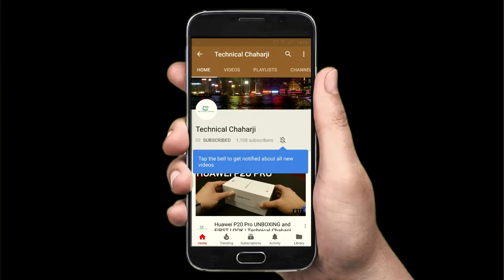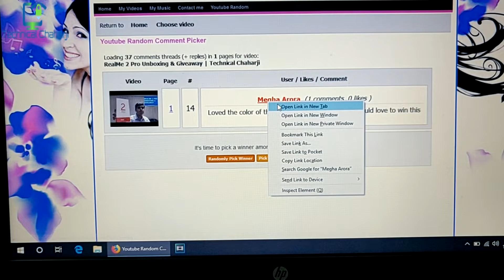Realme 2 Pro Giveaway Winner Announcement | Technical Chaharji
Realme 2 Pro Winner Announced

Help TechnicalChaharji in Return, via buying your gadget from below links